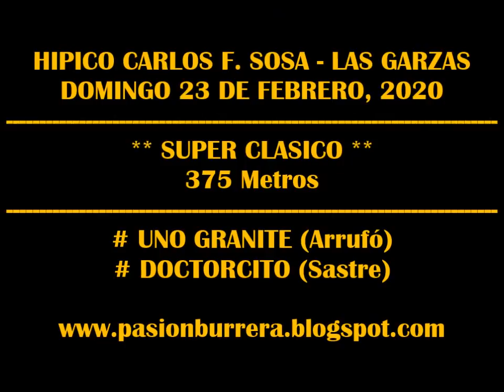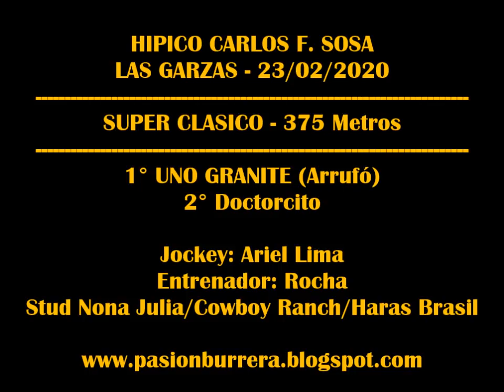UNO GRANITE, Las Garzas (23-02-2020)